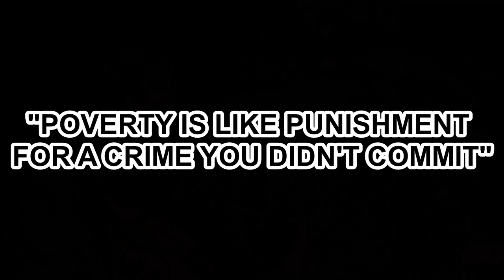material poverty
A Personal Development short film about "material poverty ". As one of the requirements of UL-Senior High School Information Communication Technology students in their subject.